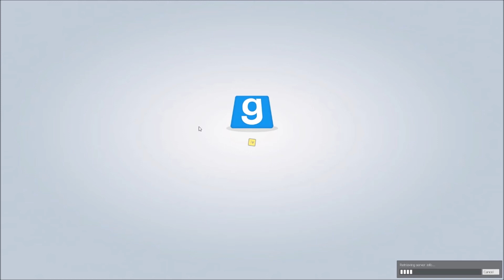Wiiner Bay Bees Podcast Ep. 6 - Green Lights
two teenage tinkywinkys play more hl2 co-op

Cliff Notes (Cliff Stage) - Skeleton Boomerang (Composed by +TEK)
Racing Skulls (Bonus Stage) - Skeleton Boomerang (Composed by +TEK)
I Can't Fix You (Composed by The Living Tombstone & Crusher-P)

Edited by cheese